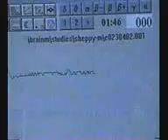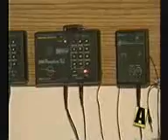Linderung von Winterdepressionen mit DAVID-Systemen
Linderung von Winterdepressionen durch audiovisuelles Brainwave-Entrainment mit DAVID-Systemen